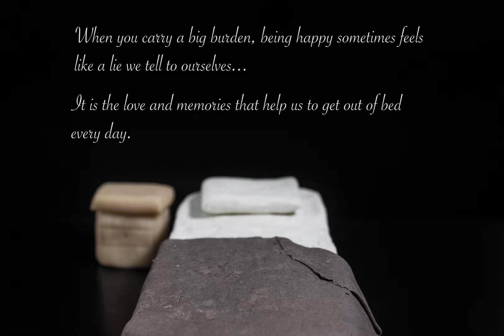Angie's Pinocchio (Stopmotion)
Stopmotion project made for PinocchioContest inspired in Guillermo del Toro's Pinocchio.

Made by Angie Ricchiuto. Music by Gustavo Pinto.